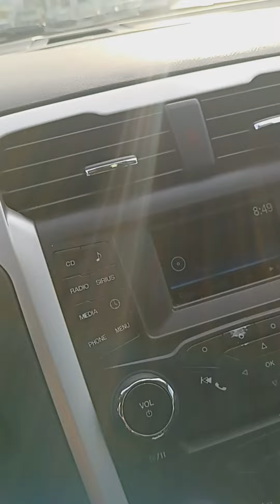war all day music